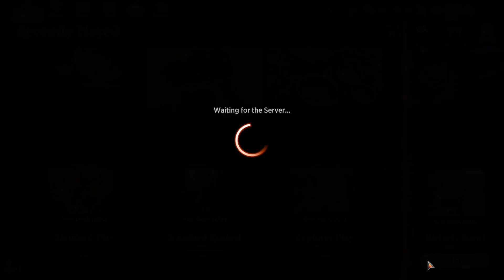Historic Brawl Samwise Food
Commander
1 Samwise Gamgee (LTR) 222

Deck
1 Meriadoc Brandybuck (LTR) 177
19 Forest (LTR) 271
20 Plains (LTR) 263
1 Butterbur, Bree Innkeeper (LTR) 197
1 Peregrin Took (LTR) 181
1 Brandywine Farmer (LTR) 155
1 Revive the Shire (LTR) 185
1 Bill the Pony (LTR) 3
1 Rosie Cotton of South Lane (LTR) 27
1 Eastfarthing Farmer (LTR) 8
1 Nimble Hobbit (LTR) 23
1 Lembas (LTR) 243
1 Elanor Gardner (LTR) 286
1 Samwise the Stouthearted (LTR) 28
1 Took Reaper (LTR) 35
1 Shire Shirriff (LTR) 30
1 Frodo Baggins (LTR) 205
1 Archivist of Oghma (HBG) 83
1 Prosperous Innkeeper (AFR) 200
1 Late to Dinner (MH2) 19
1 Insatiable Appetite (ELD) 162
1 Trail of Crumbs (ELD) 179
1 Tireless Provisioner (MH2) 180
1 Gingerbread Cabin (ELD) 245
1 Wolf's Quarry (ELD) 184
1 Feasting Troll King (ELD) 152
1 Fierce Witchstalker (ELD) 154
1 Dusk /// Dawn (AKR) 16
1 Cleansing Nova (M19) 9
1 Wrath of God (AKR) 46
1 Doomskar (KHM) 9
1 Hour of Revelation (AKR) 23
1 Ondu Inversion (ZNR) 30
1 The One Ring (LTR) 246
1 Anointed Procession (AKR) 2
1 Mondrak, Glory Dominus (ONE) 23
1 The Eternal Wanderer (ONE) 11
1 The Wandering Emperor (NEO) 42
1 Yedora, Grave Gardener (MUL) 95
1 Titania's Command (BRO) 194
1 The Great Henge (ELD) 161
1 Old Gnawbone (AFR) 197
1 Awaken the Woods (BRO) 170
1 Parallel Lives (J21) 103
1 Guardian Project (RNA) 130
1 Battle for Bretagard (KHM) 203
1 King Darien XLVIII (DMU) 204
1 Trostani Discordant (GRN) 208
1 Gilded Goose (ELD) 160
1 Elvish Mystic (M14) 169
1 Avacyn's Pilgrim (SIS) 48
1 Llanowar Elves (DAR) 168
1 Arcane Signet (ELD) 331
1 Coldsteel Heart (CSP) 136
1 Guardian Idol (JMP) 467
1 Mind Stone (WTH) 153
1 Skyclave Relic (ZNR) 252
1 Key to the Archive (Y22) 59
1 Panharmonicon (KLR) 258
1 Gilded Lotus (DAR) 215
1 Chromatic Orrery (M21) 228
1 Dreamstone Hedron (JMP) 464